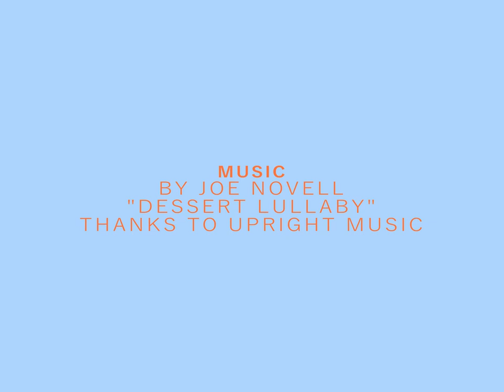PUUE. Embrace the weirdness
VIA Film & Transmedia 3rd semester students' fashion film

Model- Antonie  Basse Poniewozik
Director- Freja Saxgren
Producer- Emma Ethelberg
Cinematographer- Rasmus Ærthøj Lind
Sound- Jeppe Klausen
Gaffer- Carl Emil Voldgaard
Designer- Sille Randviir